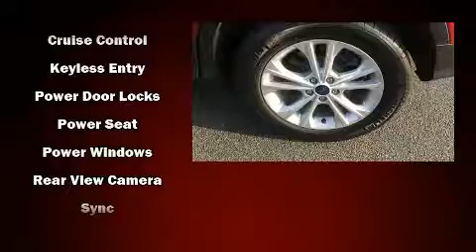2017 Ford Escape SE in Moline, IL 61265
Sexton Ford
3802 16th Street

Get excited about the 2017 Ford Escape. With less than 20,000 miles on the odometer, this 4 door sport utility vehicle prioritizes comfort, safety and convenience. It features an automatic transmission, front-wheel drive, and an efficient 4 cylinder engine. A turbocharger further enhances performance, while also preserving fuel economy. Top features include cruise control, a rear window wiper, 1-touch window functionality, a trip computer, front dual-zone air conditioning, fully automatic headlights, remote keyless entry, and more. Side curtain airbags deploy in extreme circumstances, shielding you and your passengers from collision forces. We know that you have high expectations, and we enjoy the challenge of meeting and exceeding them! Please don't hesitate to give us a call.